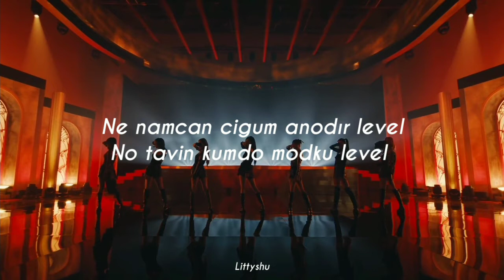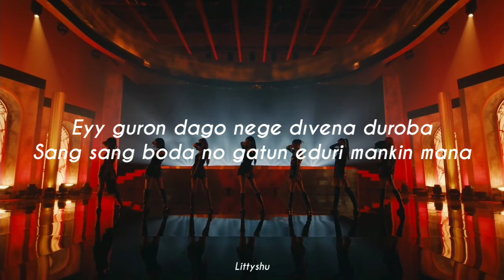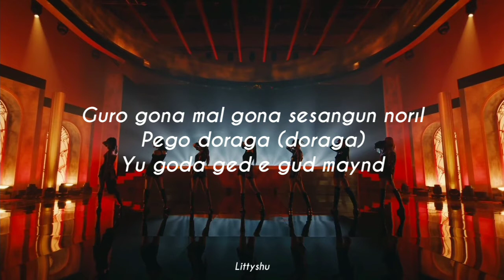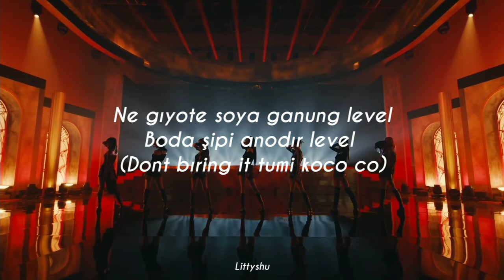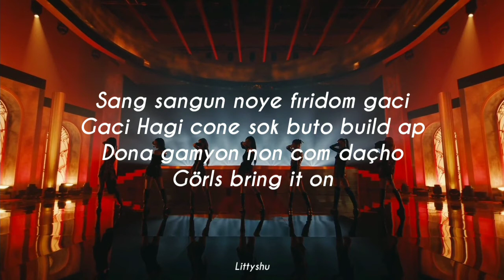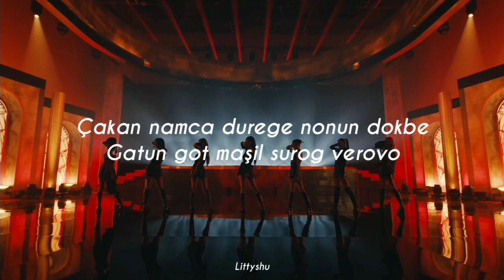GOT the beat - Step Back 'Kolay Okunuş'